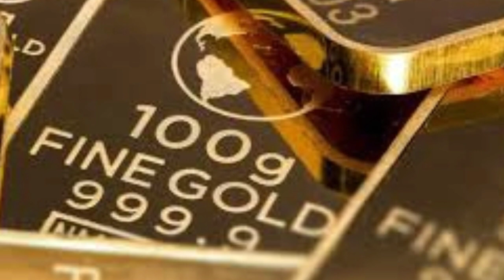ఈ రోజు ఉదయానికి భారీగా క్షీణించిన బంగారం ధరలు|Today gold rate in india|Today gold rate in hyderabad